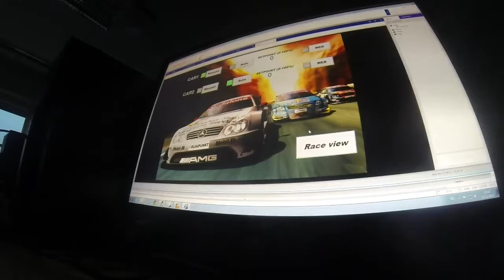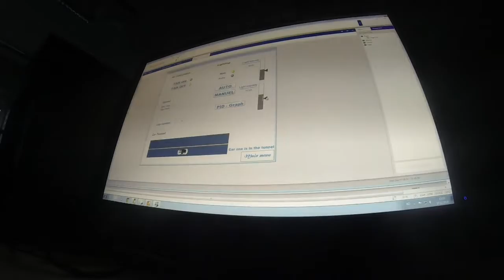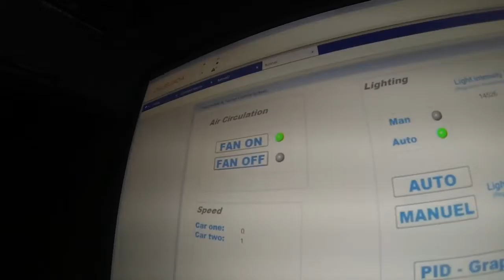Automation Project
Automation project.HBV 2014 Data system techniques with Siemens S7-1500 PLC, Arduino UNO microcontroller and Phoenix Interbus S. Citect Scada, Wifi and Webserver Control.